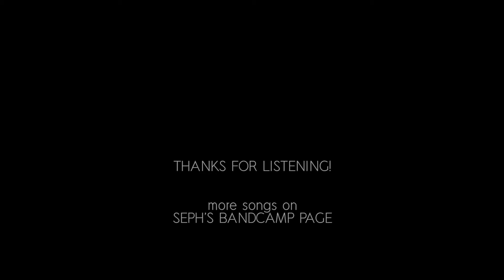Seph Carissa - Papertrail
Everything pointed into one direction, the murky depths of an NYC underworld. If I dared, I just had to follow the paper trail.